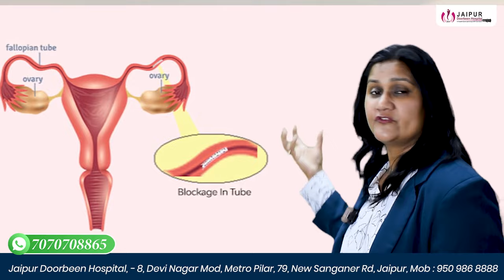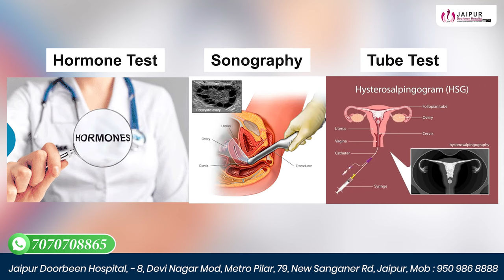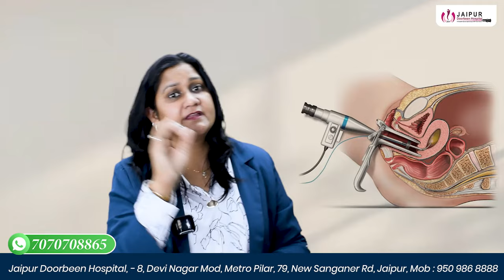जल्दी प्रेग्नेंट होना चाहती हैं? तो लें ये दवा | Jaldi pregnant Hone Ki Medicine | Dr Sushila Saini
क्या आप गर्भधारण करने की कोशिश कर रहे हैं? चिंता नहीं करो! यह वीडियो जल्दी प्रेग्नेंसी के टॉपिक में चर्चा कर रहा है,  हैं कि कब चिकित्सक से परामर्श लेना आवश्यक है। अधिक जानकारी के लिए वीडियो देखें।